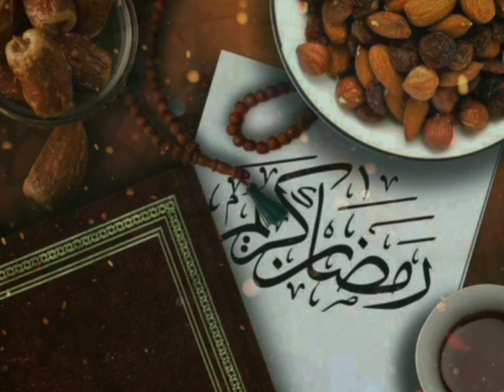رمضان المبارک 🕋🕋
Ramzan Al Mubarak🕋🕋